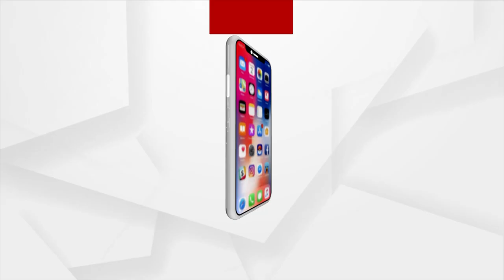BJP's Master Plan To Win 2024 Poll